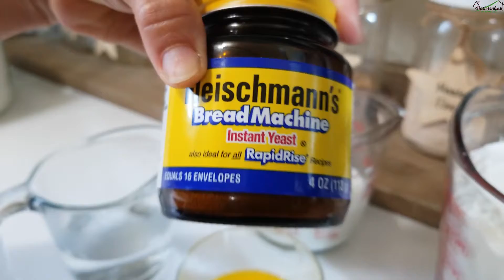Hoje Vai ter Pãozinho no Sítio / Today there will be bread on the farm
Olá pessoal bem-vindos a Batistenha Homestead, hoje queremos compartilhar com vocês. Uma receita de pãozinho delicioso, então fiquem conosco que mostraremos o passo a passo.

Hello everyone, welcome to Batistenha Homestead, today we want to share with you. A delicious dinner roll recipe, so stay with us and we'll show you the step by step.

PRIME TRIAL

Ingredientes:
1 Copo de Leite Morno
½ Copo de Agua
¼ Copo de Manteiga Derretida
¼ Copo de Açucar
2 ¼  Colher de chá de Fermento
4 Copos de Farinha de trigo
1 ½ Colher de Sopa de Sal
1 Ovo (+1 Opcional para pincelar)

Lista de Desejos do AMAZON / AMAZON WISH LIST

CAMISAS e CANECAS da BATISTENHA / Batistenha's T-Shirts, Hoodies, and MUGS

ENDEREÇO PARA ENVIOS E CORRESPONDÊNCIAS:

BATISTENHA HOMESTEAD
Halifax, VA - USA
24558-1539